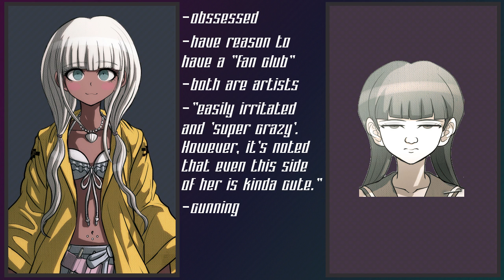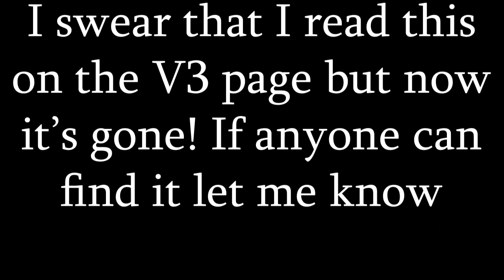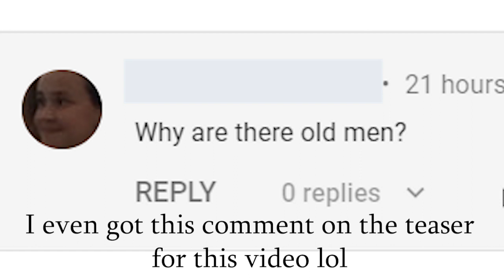The Strange Connections Between Danganronpa V3 and Another Episode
So yeah this is like a conspiracy theory huh? Still I like the thought that this game is something that existed!

And yeah I think that's pretty much it, I don't know how it ended up being an hour but hey, enjoy!